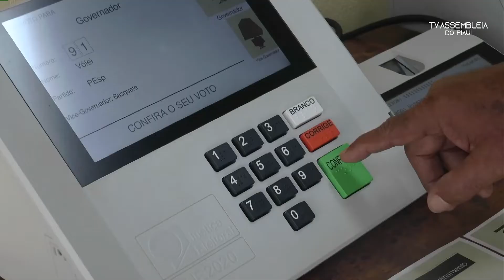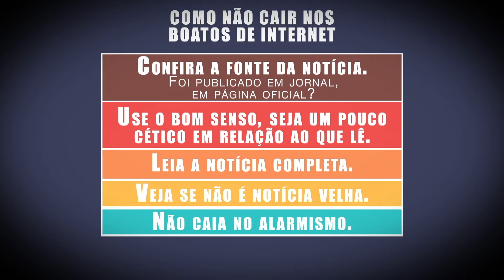Alepi TV 2ª Edição 30 de Setembro de 2022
Ligue-se no Canal 16.1, da TV Aberta, ou então nos canais digitais:
NET canal: 7
Vivo canal: 9
OI TV canal: 215
SKY canal: 316.1